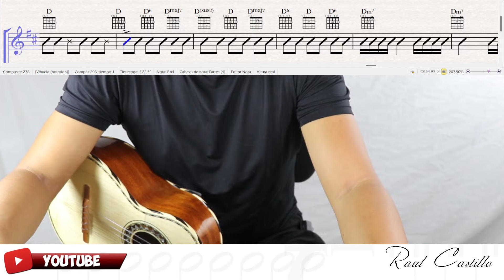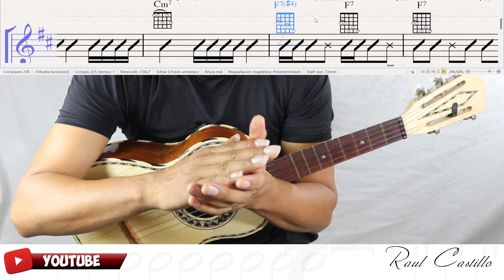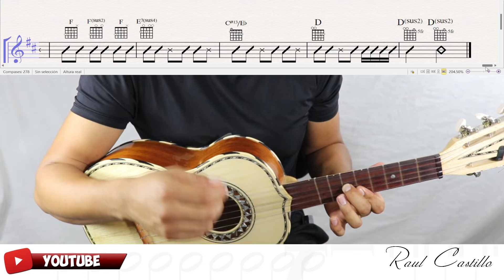EL CANTO DE UNA VIHUELA PARTE 8 LA GRUTA FINAL